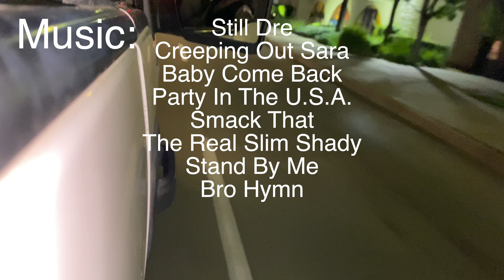PROM Was A Blast! | VLOG #19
Intro: Prom Day was super fun! Lots of things happened!

Song: a ton... watch til the end

My Bikes:
- 2020 YT Capra 27.5
- 2021 Polygon Trid DJ Bike
- KTM 350 SX-F 2016